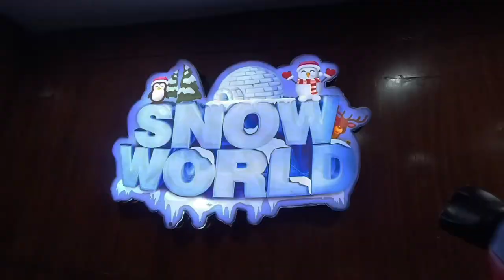बर्फ में मजे करो मात्र 1000/₹ में|Snow world Noida|दिल्ली में मिल गया शिमला|snow fall|DLF MallNoida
बर्फ में मजे करो मात्र 1000/₹ में|Snow world Noida|दिल्ली में मिल गया शिमला|snow fall|DLF MallNoida#treval &food Nitin Punjabi

 अगर आप शिमला कश्मीर नहीं जा पाते हैं तो अब दिल्ली नोएडा सेक्टर 18 में स्नोफॉल का मजा ले सकते हैं एक हजार रुपे की टिकट है

Snow world noida
snow world delhi
Beat the heat
live snow fall
snow world
snow activity
snow world in noida full snow
Ice park in Delhi| snow world in Delhi the grand vanice mall
world of wonder Noida Delhi open or not | wow khula h ya nhi | best waterpark in Delhi
snow masti venice mall | Snow masti noida | technical dost vineet
Kullu Manali
India snow fall